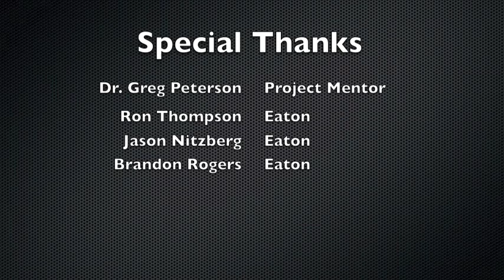EVSE Android Application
University of Tennessee - Knoxville Senior Design Team